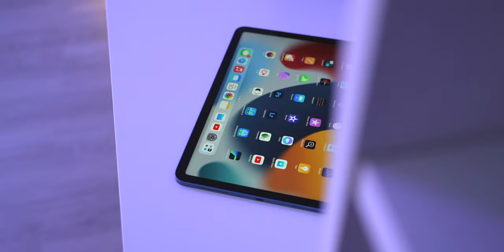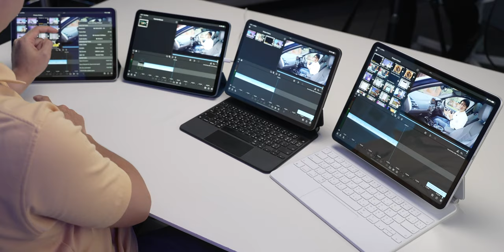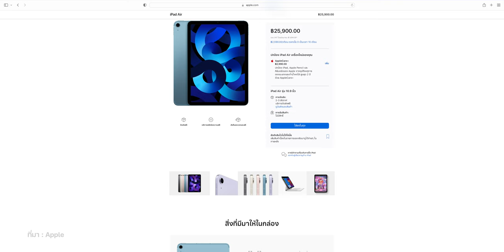สั่งซื้อได้แล้ว iPad Air 5 รุ่นใส่ซิม (Cellular) รองรับ 5G ที่ Apple Store Online | iMoD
4 เม.ย. 65, Apple ได้เปิดให้สั่งซื้อ iPad Air 5 รุ่น​ Wi-Fi + Cellular (รองรับ 5G) แล้วที่ Apple Store Online ใครสนใจกดสั่งซื้อได้เลย!

00:00 - เปิดคลิป
00:18 - เปิดให้สั่งซื้อ iPad Air 5 รุ่น​ Wi-Fi + Cellular
00:38 - จุดเด่น iPad Air 5
01:23 - รุ่นและราคา
02:09 - สั่งซื้อได้ที่  Apple Store Online
02:17 - ทิ้งท้าย

ราคา iPad Air 5 ชิป M1 (รุ่น Wi-Fi+Cellular)

⋅ 64GB - ฿25,900
⋅ 256GB - ฿30,900